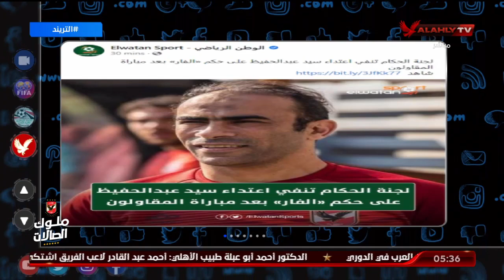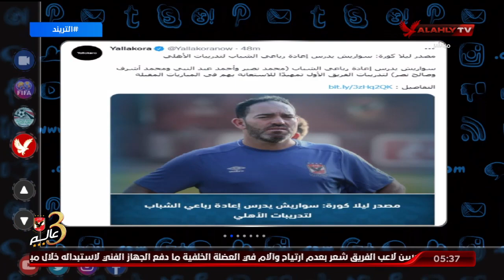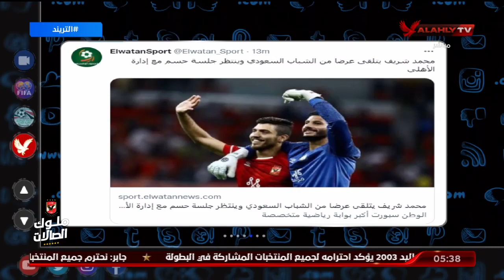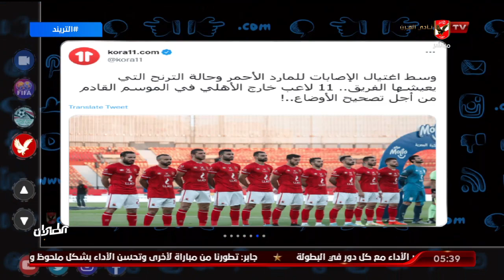تريند الأهلي .. لجنة الحكام تنفي أعتداء عبد الحفيظ على حكام الفار .. سواريش يدرس إعادة رباعي الشباب